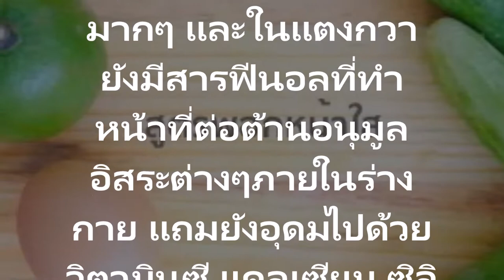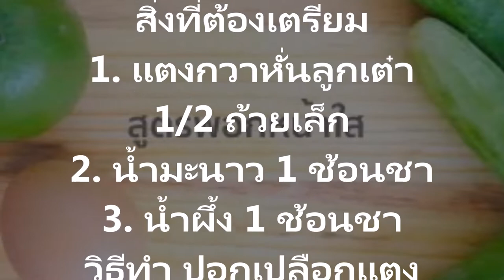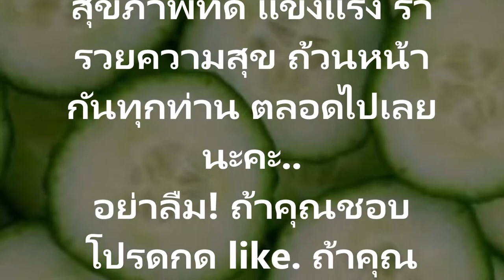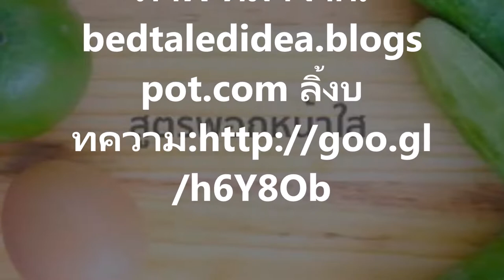แตงกวา cucumber + มะนาว lemon + น้ำผึ้ง honeyสูตรกระชับ! บอกลาหน้าเหี่ยวๆ ด้วย แตงกวา cucumber + ม